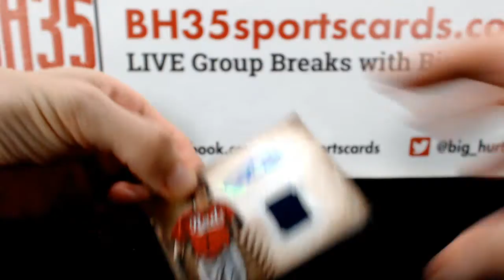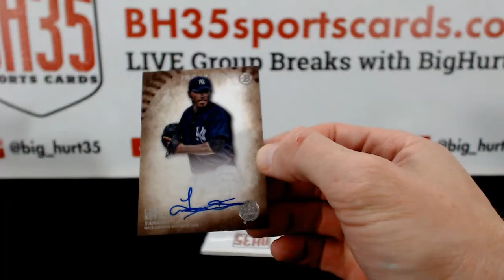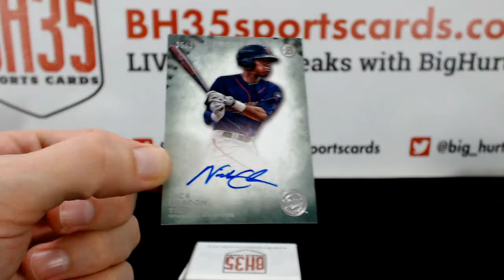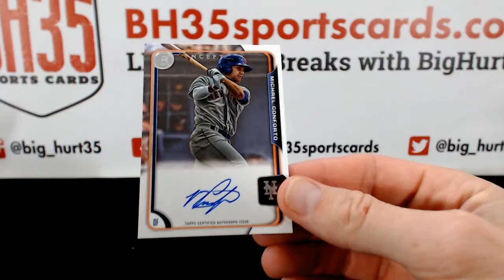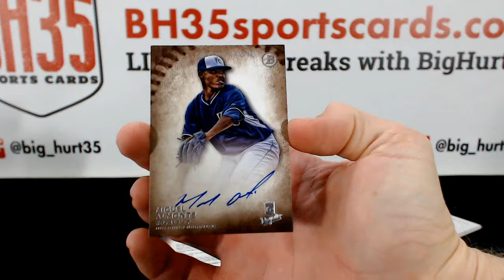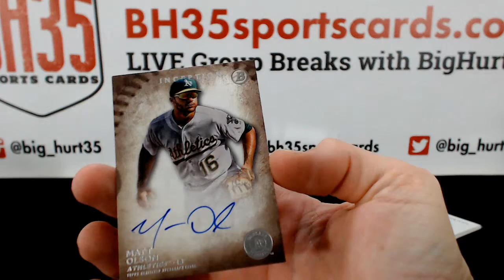2015 Bowman Inception Baseball | 4 Box Break Random Teams [23 Total Spots]